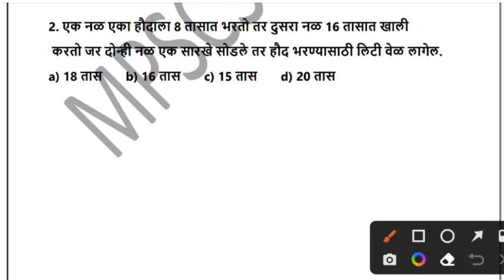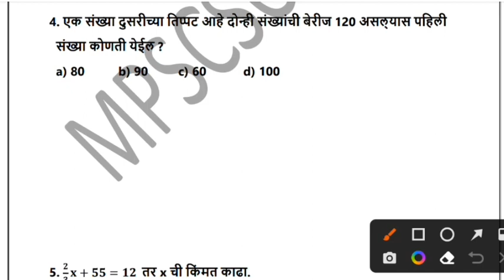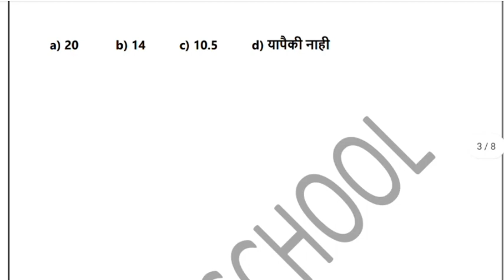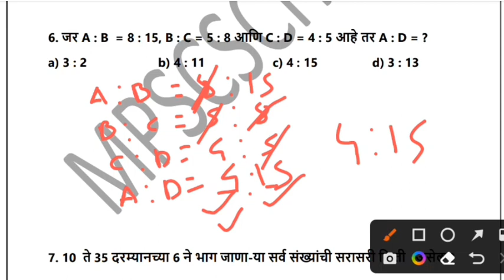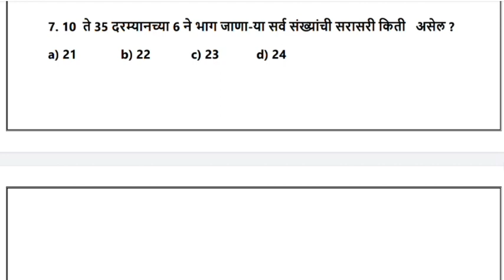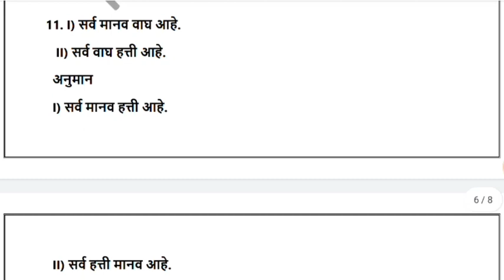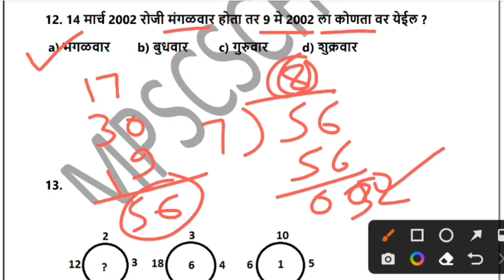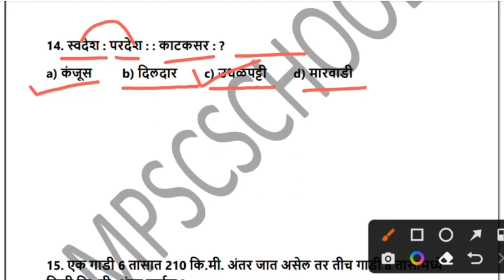talathi bhrati ganit v budhimatta 2023| गणित व बुद्धिमत्ता प्रश्नसंच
नमस्कार मित्रांनो,
                           मित्रांनो आज  आपण तलाठी भरती 2023 करिता उपयुक्त टॉप 15 प्रश्न उत्तरे बघणार आहोत. जर तुम्हाला हे प्रश्न उपयुक्त वाटले  तर ते  तुमच्या मित्रांना सुद्धा नक्की  शेअर करा , हे प्रश्नसंच तुम्हाला नक्की परिक्षेकरिता नक्की उपयुक्त ठरतील अशी आशा आहे. चला तर मग व्हिडीओ ला सुरुवात करूया.

talathi bhrati 2023| तलाठी भरती 2023 | top 25 quetions